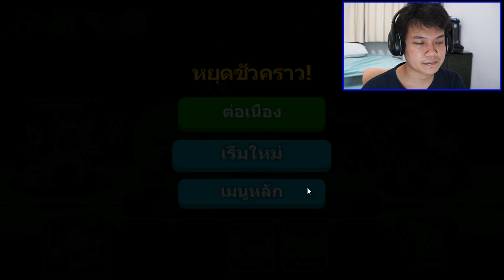[Thai] LINE RANGER review part 2 - สร้างทีมยังไงให้แข็งแกร่ง